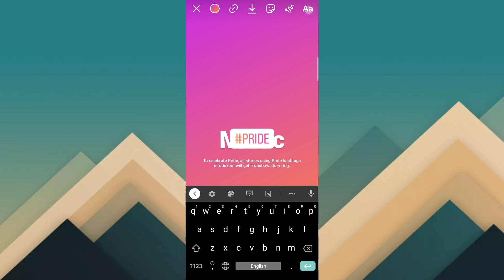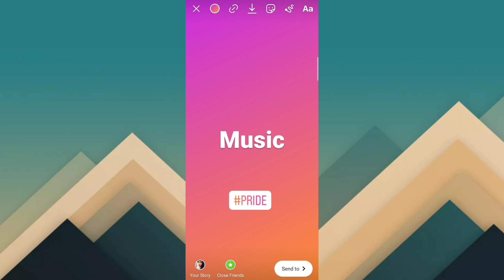how to get rainbow ring on instagram story | instagram color story circle | instagram story ideas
is video me mene instagram ke new trick ke baare me baat ki he

jisme aap apne profile picture ke side me rainbow ring wala circle lga sakte ho
jo dikhne me boht attractive dikhta he

Queries solved -

1) insta story colour change
2) pride month instagram story ring
3) instagram par story ka colour kaise change kare
4) instagram par colour kaise change kare
5) instagram tricks 2020